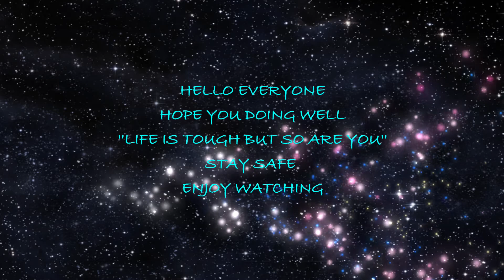SIMPLE MAKEUP FOR ANY OCCASION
Maybelline Dream Urban Cover Foundation 228 Soft Tan
Rimmel Brow Pencil Hazel
Revlon Colorstay 2 in 1 Angled Kajal Onyx
Maybellin Master Chrome Metallic Powder Highlighter Molten Gold
Maybelline Superstay Matte Ink Unnude Liquid Lipstick Amazonian

IF YOU LIKE THIS VIDEO. Thank you so much.

... Enjoy life... Take care...

Thank you for your time watching my video... Enjoy life... Take care...